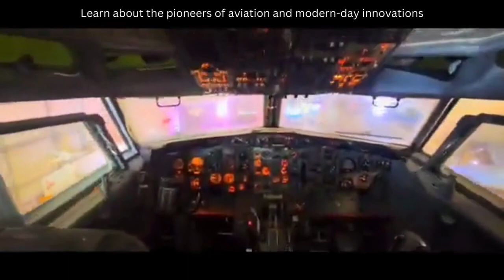Exploring Aviation History at the Hiller Aviation Museum | Journey through Flight Innovations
* The Hiller Aviation Museum is situated at the San Carlos Airport in San Carlos, California.
* Discover a rich collection of aircraft, helicopters, and aviation technology.
* Learn about the pioneers of aviation and modern-day innovations.
* Uncover incredible stories behind these flying marvels.
* Founded by Stanley Hiller in June 1998.
* Endowed by members of the Hiller family.
* Specializes in Northern California aircraft history and helicopter history.